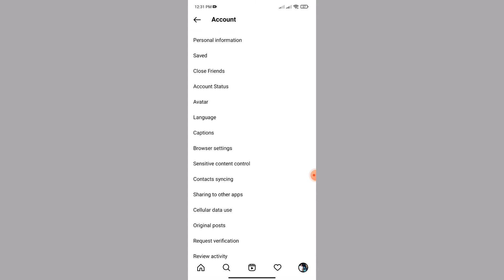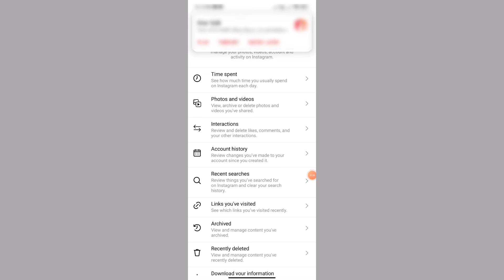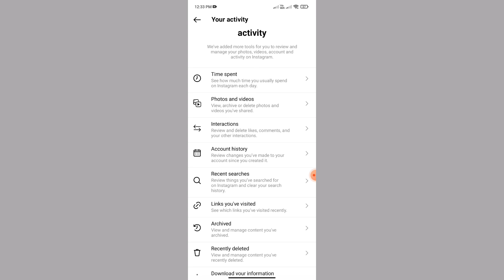Instagram Post You've Liked Option Not Showing | See Your Liked Posts/Reels In Instagram